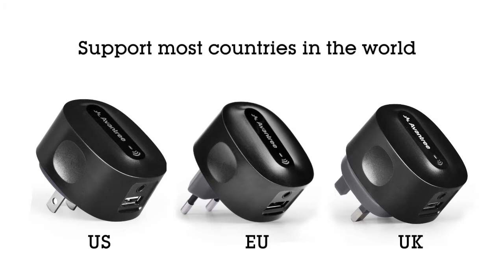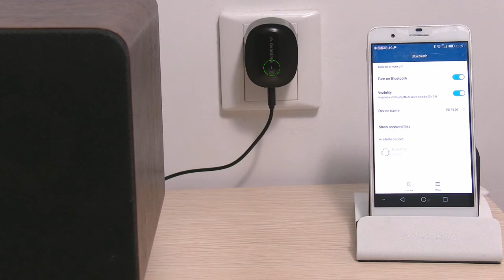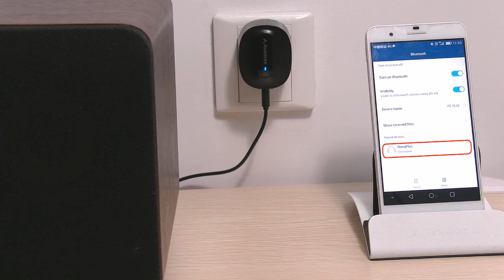Avantree How to- AptX LOW LATENCY Bluetooth Music Receiver Adapter for Home Stereo- Roxa Plus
Avantree aptX LOW LATENCY Bluetooth Receiver Adapter for Home Stereo, Speakers, HiFi, Wirelessly Music Audio Stream from PC, Phone etc. Check out this item both on Amazon or for quick contact call us on: 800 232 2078